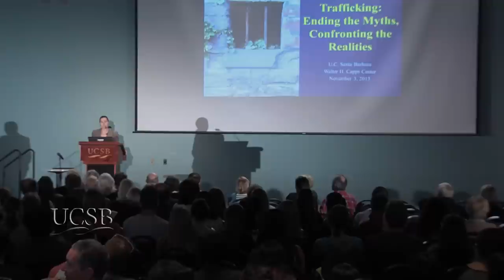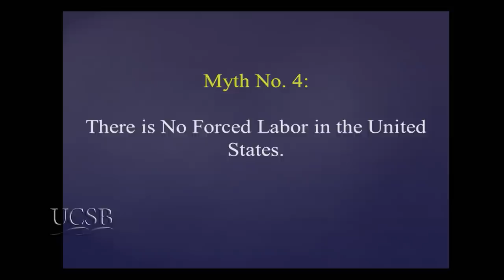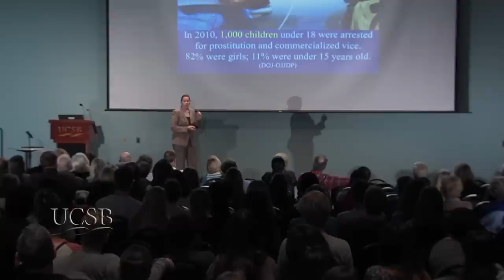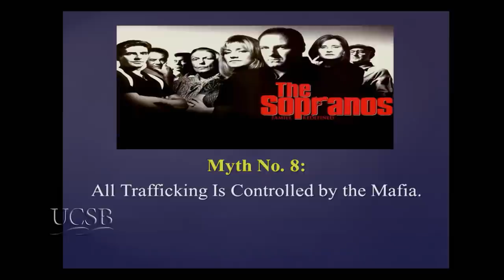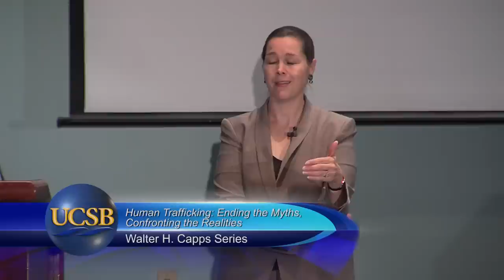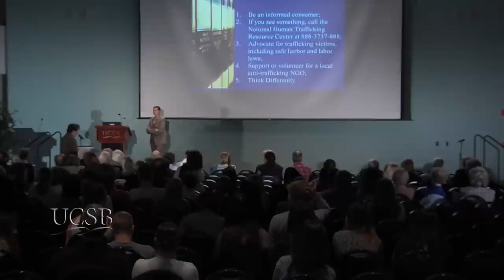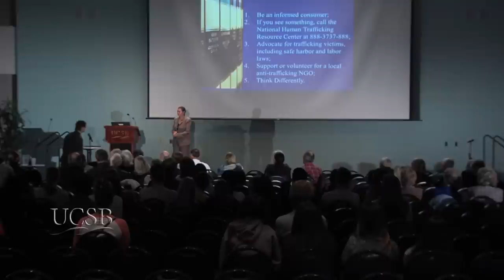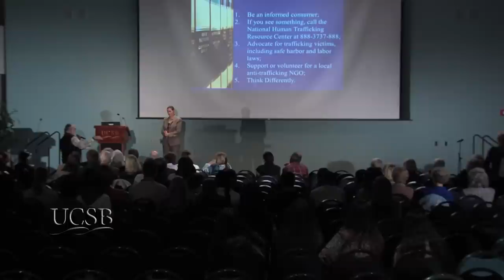Martina Vandenberg, "Human Trafficking: Ending the Myths, Confronting the Realities"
The International Labour Organization estimates that 20.9 million people around the world are currently held in forced labor and servitude.  Human trafficking is constantly in the headlines in the United States, but it can be hard to separate fact form fiction.  Martina Vandenberg debunks the myths and examine concrete case studies compiled in her two decades combating trafficking in the US and abroad. Martina Vandenberg, founder and president of The Human Trafficking Pro Bono Legal Center in Washington, DC, and former researcher for Human Rights Watch, has spent nearly two decades fighting human trafficking, forced labor, rape as a war crime, and violence against women. Series: "Walter H. Capps Center Series" [3/2014] [Public Affairs] [Show ID: 26006]